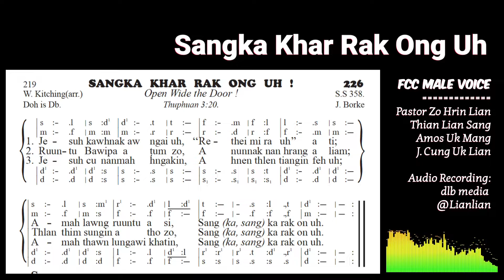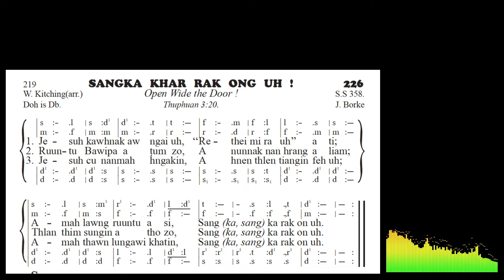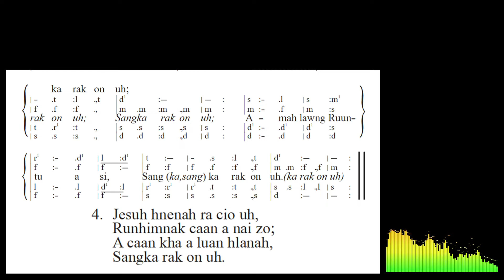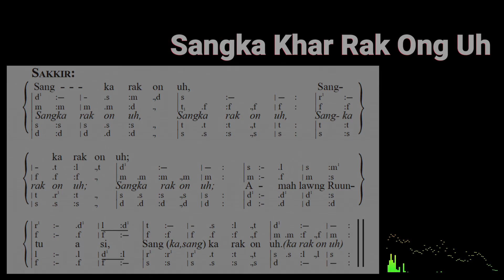Hynm Hla|| Sangka Khar Rak Ong Uh!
Male Voice

Pastor Zo Hrin Lian
Evan Amos Uk Mang
Salai Daniel Thian Lian Sang
Salai Joshua Cung Uk Lian